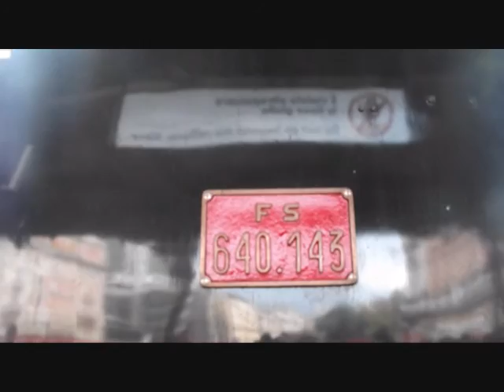Treno storico in Liguria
Manovre e partenza dalla stazione di Genova Brignole sulla linea che porta a Ovada con sosta a Rossiglione linea a unico binario in mezzo la fitta vegetazione